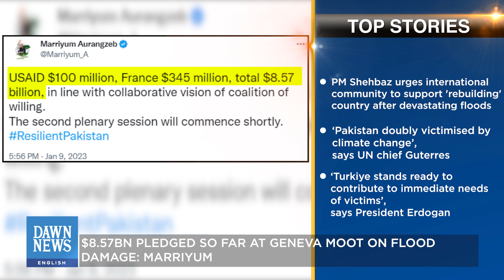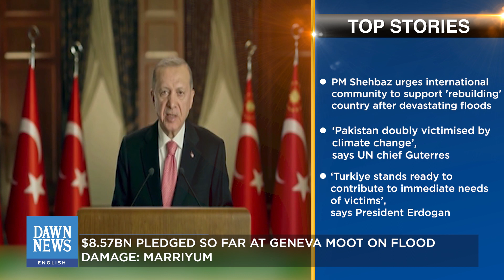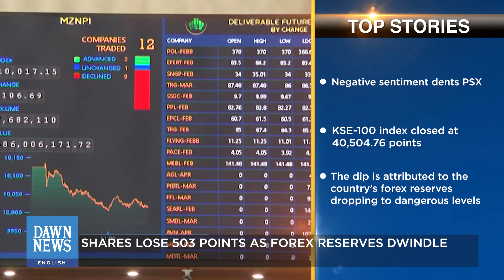PM Shehbaz Urges International Community To Support 'Rebuilding' Country After Devastating Floods